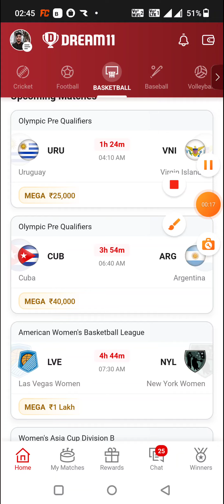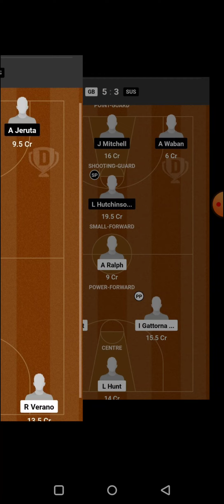JOR-W vs IRA-W BASKETBALL DREAM11 TEAM PREDICTION TODAY MATCH